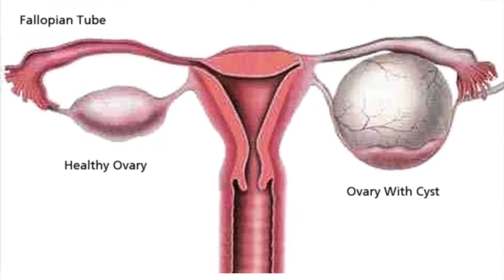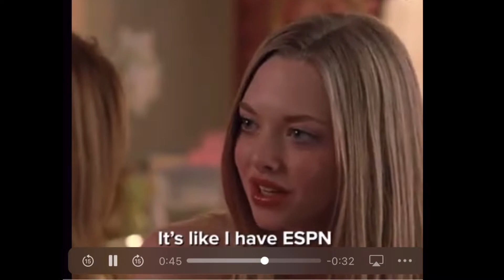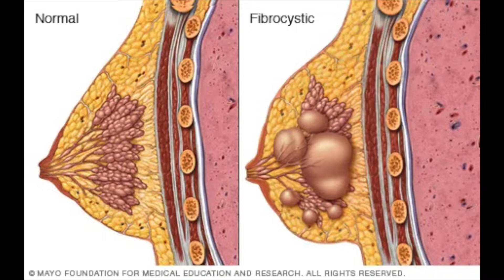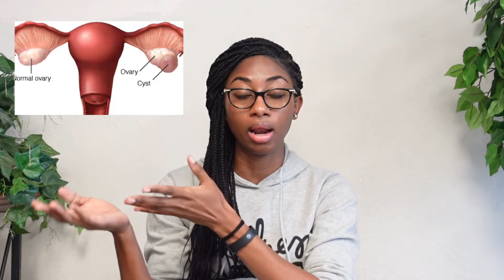Story Time: TESTIMONY/THOUGHT I WAS GOING TO DIE🥺/ YOU MIGHT STOP EATING MEAT AFTER THIS❌@funtasfit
I really hope sharing this will help someone.

Thanks for the continuous support.
Amazon store front